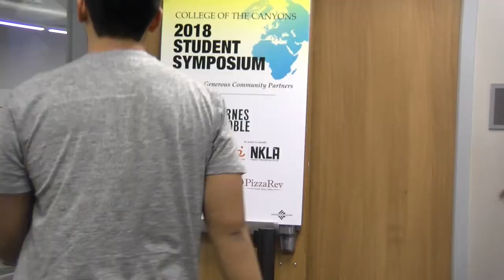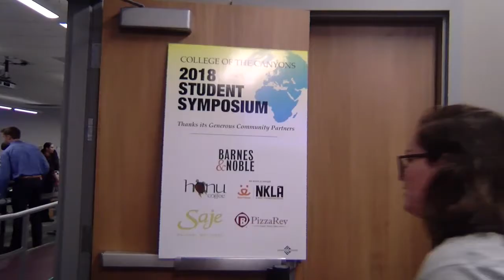Student Spring Symposium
COC held their second annual Student Spring Symposium. Students all presented different topics on Human, Environmental and Animal Rights. Cougar News Reporter Jailene Aguilera tells us more on the event.